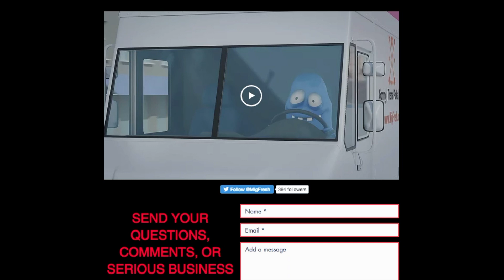Boo Blasters POV 1080p HD | Carowinds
Full HD 1080p POV of Boo Blasters at Carowinds theme park!

If you could be so kind and leave a like on the video, comment on what do you think of this beautiful dark ride?

EXCITED!

I am Miguel the Annual Passholder and I'll catch you on that magical express to the day after yesterday's tomorrow!

Take care!